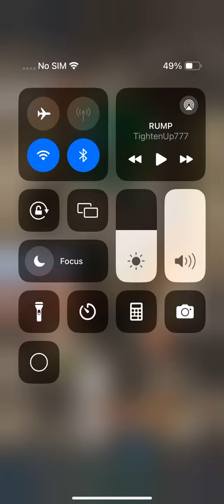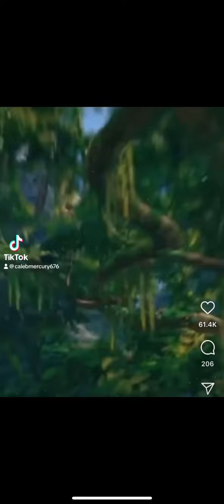Yung Trice - RUMP!